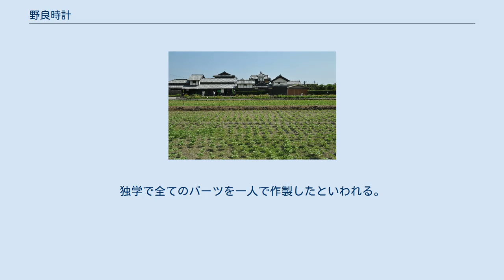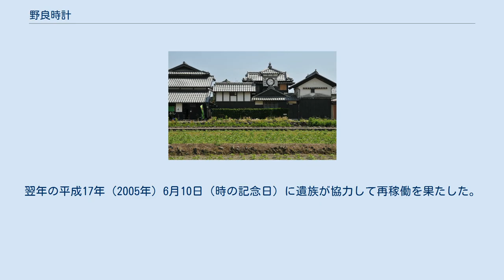野良時計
野良時計（のらどけい）は、高知県安芸市にある時計台である。
明治時代に作製され、その地の地主宅に据えられた。
安芸平野のほぼ中央に位置し田園風景にたたずむ姿は安芸市の観光名所の一つとなっている。
 土居村（現在の安芸市土居）の大地主であった畠中源馬は時計に興味を持った。
明治20年（1887年）ごろアメリカ製の八角掛時計を取り寄せて分解・組み立てを繰り返し、やがて自作の時計を作ることを思い立った。
独学で全てのパーツを一人で作製したといわれる。
当時は殆どの人が時計を持っておらず、周囲の田園で農作業に従事する人々が時間を知るのに役立っていたと言われる。
 時計は北側正面と東側・西側の3面にあり作製当初は3面同時に動いていたと言われている。
その後は正面のみが動いていた。
 平成8年（1996年）国の登録有形文化財となった。
登録名は、畠中家住宅。
 作製後120年あまり動いていたが、源馬の孫にあたる畠中秀雄が平成16年（2004年）に死去すると管理する者がいなくなったため止まった。
翌年の平成17年（2005年）6月10日（時の記念日）に遺族が協力して再稼働を果たした。
 なお、櫓の内部は一般公開されていない。
 野良時計と田園風景